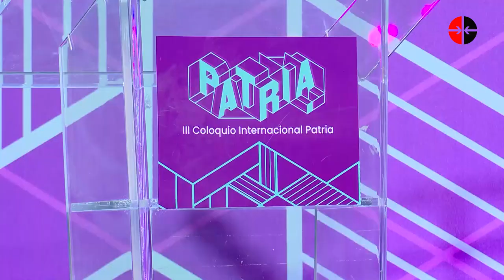¿Qué opinan los participantes en el Coloquio Patria acerca de desafíos de la comunicación digital?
Durante el Coloquio Patria conversamos con participantes en el evento sobre los desafíos de la comunicación digital contrahegemónica. Vea aquí sus opiniones.